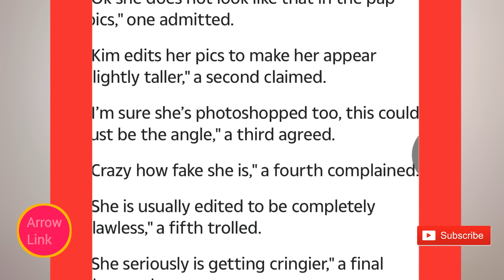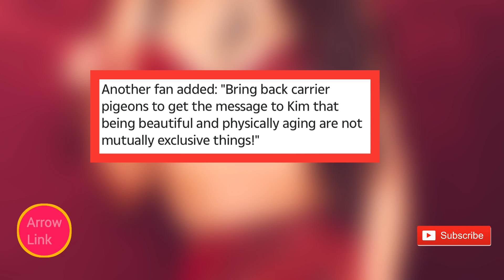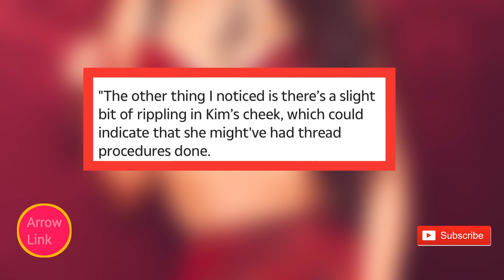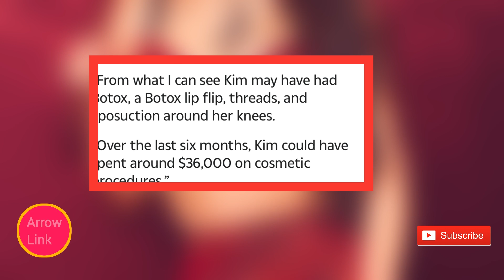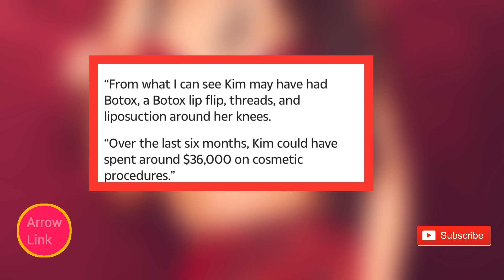Kim Destroyed her Face to look like Bianca | Her Doctor Opened Up - Kanye Left in Shock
Kim Kardashian destroyed her face in effort to look like Bianca Censori the new wife of her ex husband Kanye west trying to to please Ye.

In this Video we have analyzed all comments from specialists how Kim desperate move backfired and all the scandal behind all this drama.